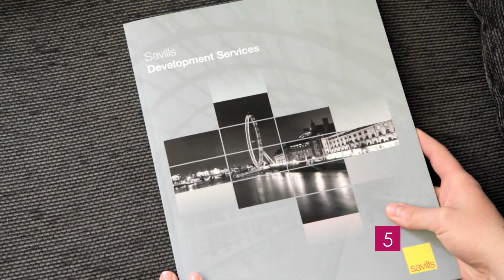ehouse brochure in 20 seconds